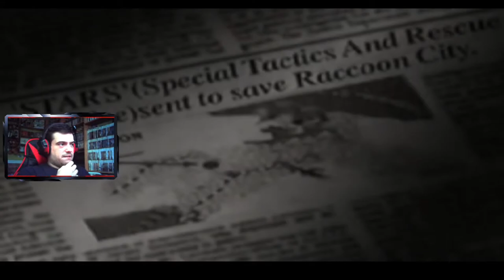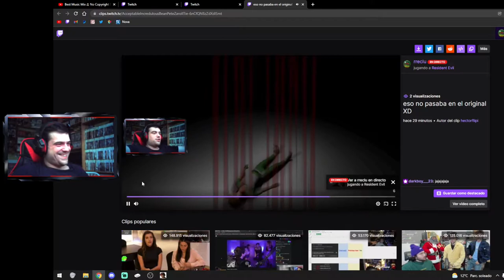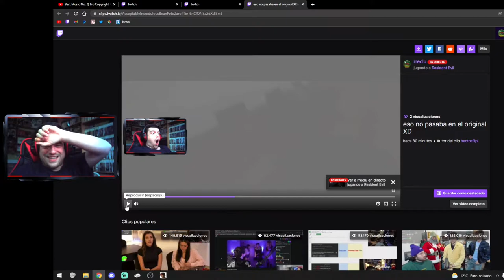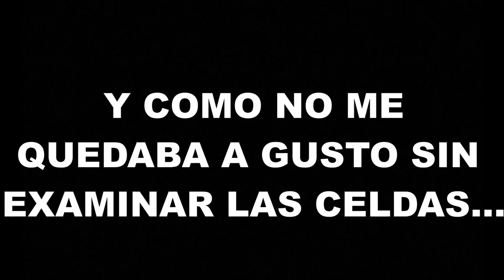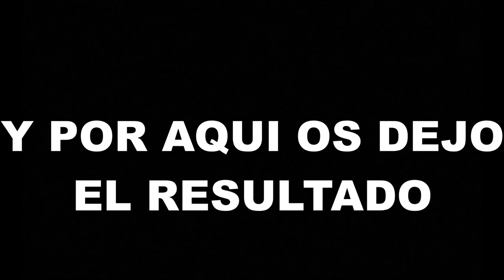RESIDENT EVIL 1 (1996) EN PRIMERA PERSONA | Fanmade Completo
Pues por aquí os dejo este fan made del primer Resident Evil de 1996 de Playstation, pero en primera persona
Hecho por Perrostudio, y aun a falta de pulir ciertos detalles, os traigo la aventura completa, con momentos muy buenos, easter eggs y alguna que otra sorpresa